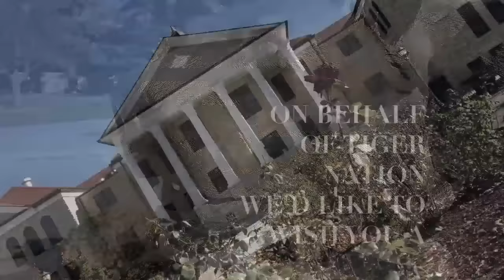Merry Christmas!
From all of us here at the FHSU Foundation, best wishes for a very Merry Christmas and thank you for your unwavering support of Fort Hays State University!!